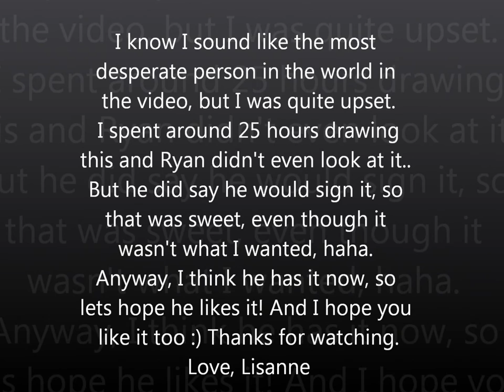Drawing of Ryan Tedder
This is a video with pictures of my drawing of Ryan Tedder. I hope you like it!
At the end there's a video of me giving the drawing to Zach Filkins. He tried his best to get Ryan's attention, but sad enough it didn't really work. But I think Ryan has my drawing now, so lets hope he likes it :)

The song is Can't Stop by OneRepublic.